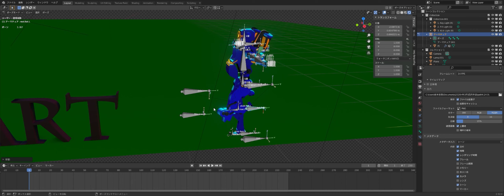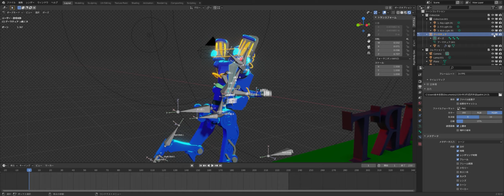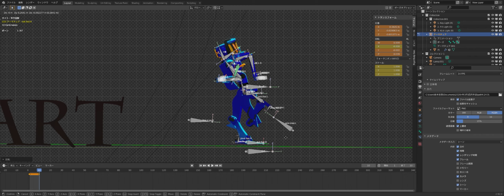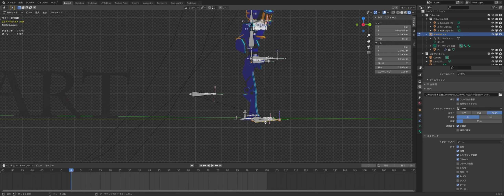blender Apex legends パスファインダー タイムラプス 走るアニメーション メイキング リグ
blender にて制作したパスファインダーの走るアニメーションのメイキングです。